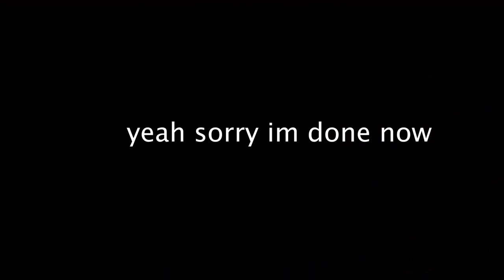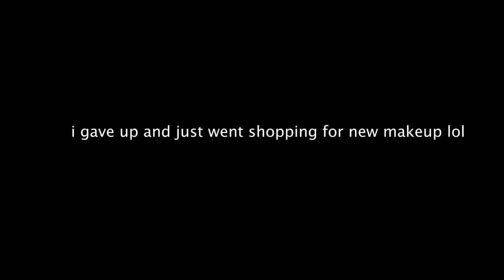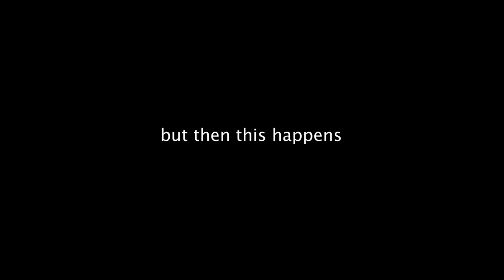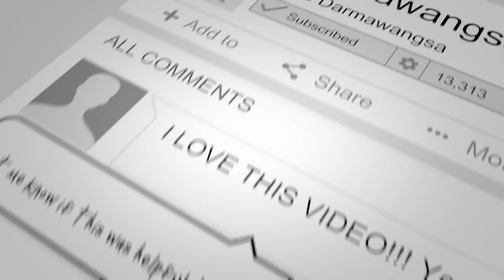Dropping Out of School: A DAY IN A LIFE AS A 17 YEAR OLD ENTREPRENEUR - Spring 2018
SOCIAL MEDIA!

 ♡ xo DarmaNation

For COACHING calls on social media growth or branding:
2) Subject - Serious about my brand!

7640 NE Airport Way
# 56695